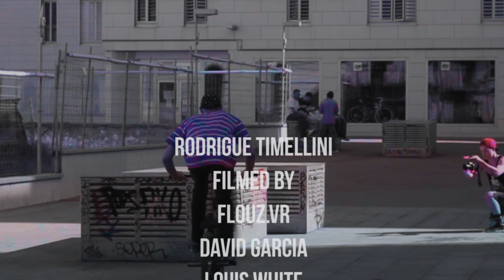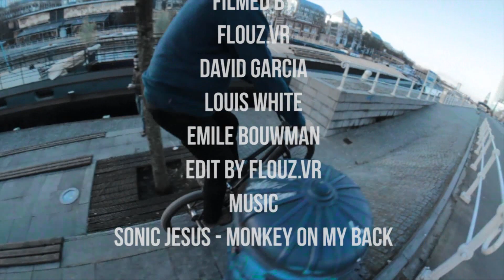CLUUT - RODRIGUE TIMELLINI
MUSIC / SONIC JESUS - MONKEY ON MY BACK